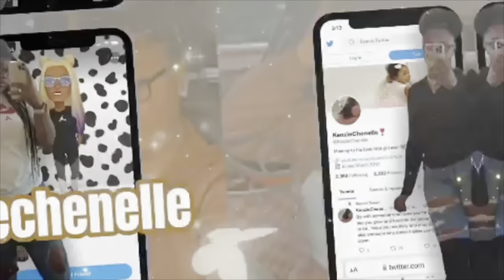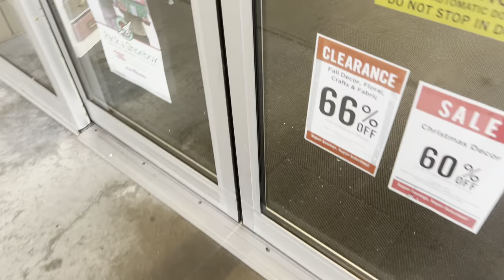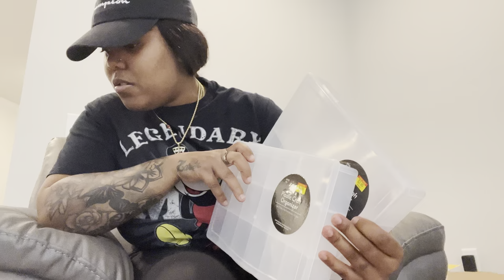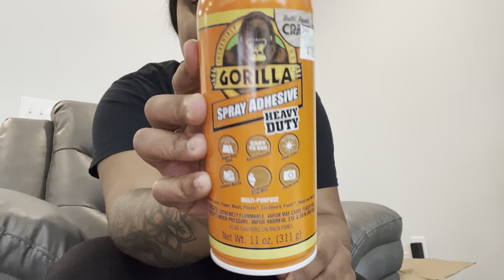Come With Me To HOBBY LOBBY 🧡 |FIRST GIVEAWAY !!!! | Fall Shopping , Haul , Rant 🤍🧡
Hey Rosebuds ! 🌹
I hope you enjoy this FALL video 🧡! Come shopping with me as well as enjoy this haul! Can you guess what I am adding to my Etsy shop ??? I hope you enjoy and as always DON’T forget to thumbs up !

3. Connebt what you think I will be adding !
GOOD LUCK!

About me 🌹
Name: Kenzie
Age: 23
Record With: IPhone 12 Pro Max